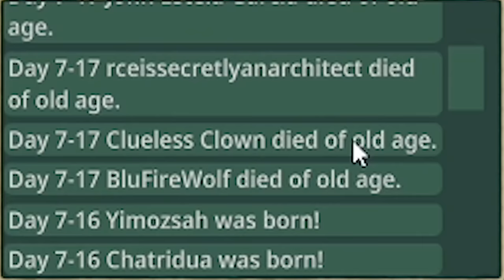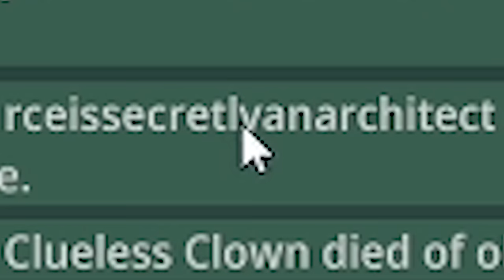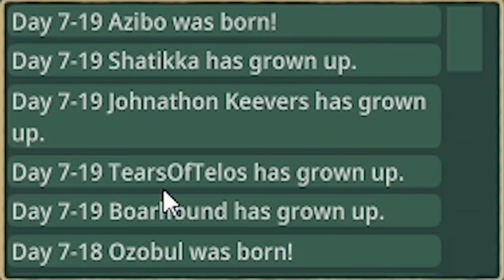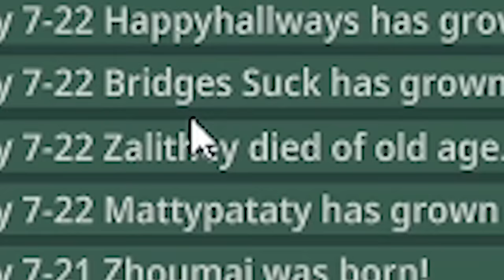Engineering an ADJUSTABLE SUPER DAM to survive long dry seasons in Timberborn!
We're back in part 7 of the Timberborn full release, continuing our playthrough with the new Iron Teeth faction and building a perfectly engineered beaver city. This time we create a super dam capable of getting us through the longest of dry seasons!

LINKS!